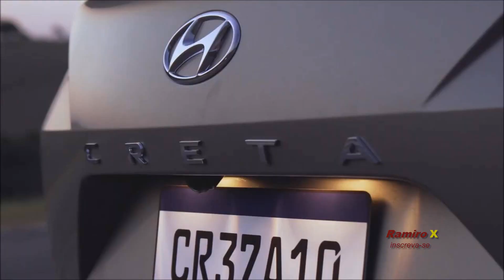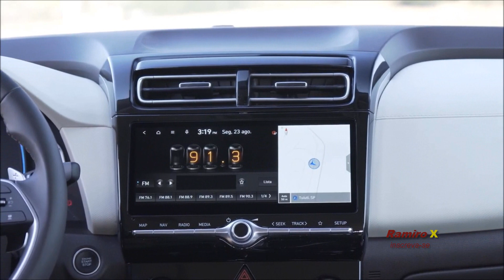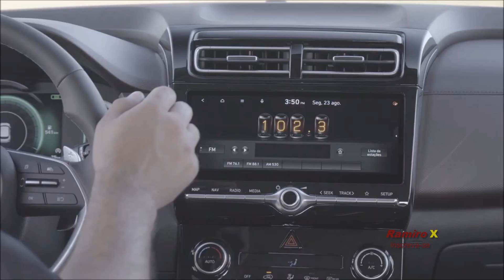Novo Hyundai Creta 2022: SUV visual polêmico chega no Brasil, em quatro versões motor 1.0 turbo Flex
@Ramiro_X  Novo Hyundai Creta 2022: Segunda geração do SUV compacto com o visual polémico, chega no Brasil em quatro versões e ganha opção de motor 1.0 Turbo Flex, Os preços começam em R$ 107.490, e também o antigo Creta com o valor abaixo de 100 mil! Confira todos os detalhes | Canal Ramiro X

NovoHyundaiCreta2022 SUV visual polémico chega no Brasil, em quatro versões motor 1.0 turbo Flex